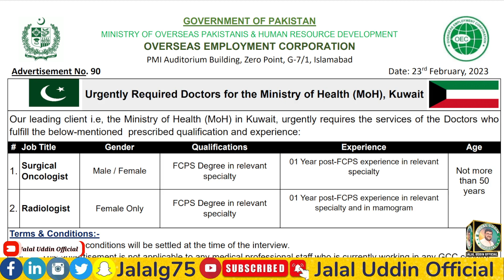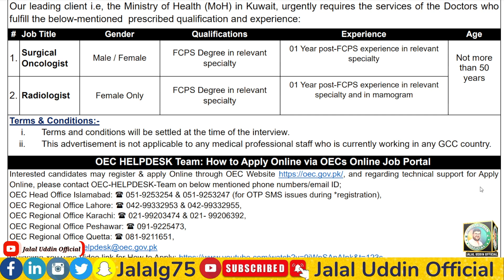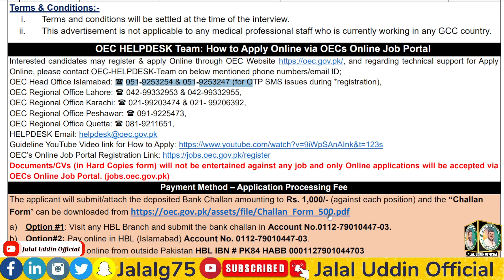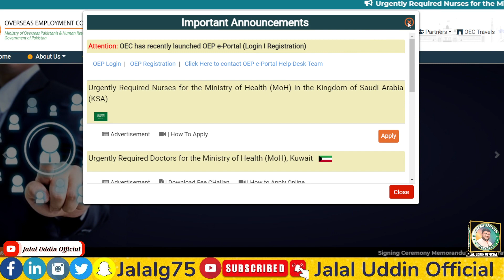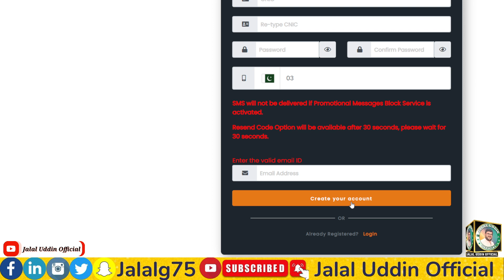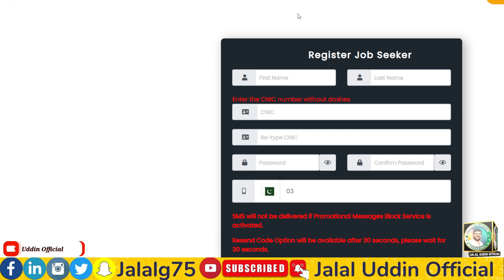Urgently Required Doctors for the Ministry of Health (MoH), Kuwait 2023